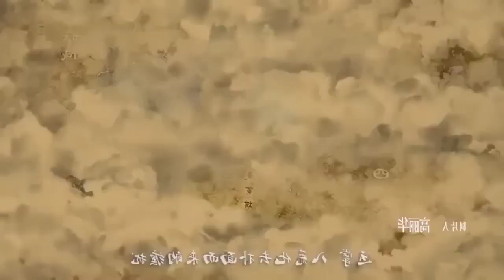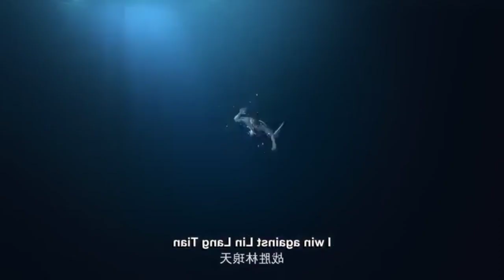Universe of Martial God Anime Part 1 Episode 1 Explained in Hindi Urdu series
Credit: all credits goes to the real owner according to my knowledge this content covers in fair use  as per the section 107 of the copyright act 1976 if you are the actual owner and you have any problems with this content then please contact me and I'll surely remove this

Movies explained
Film explained
perfect world season 2 episode 64 in hindi